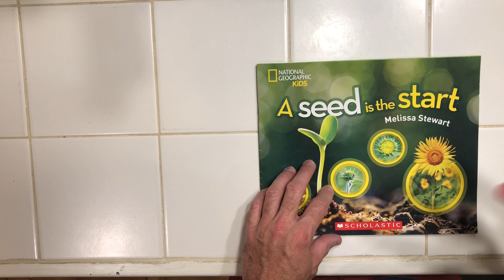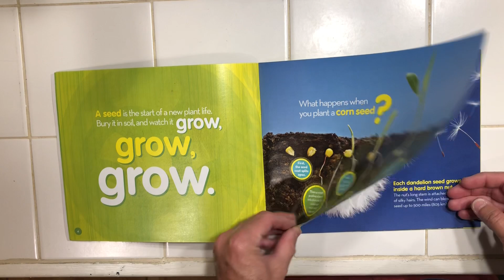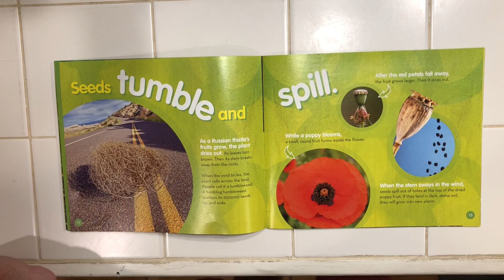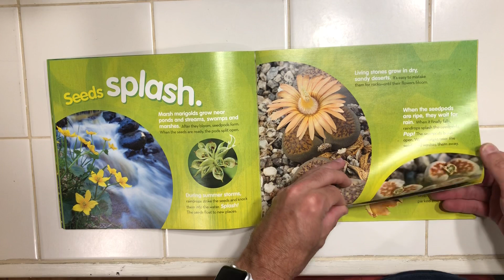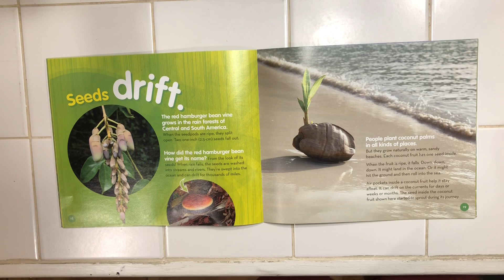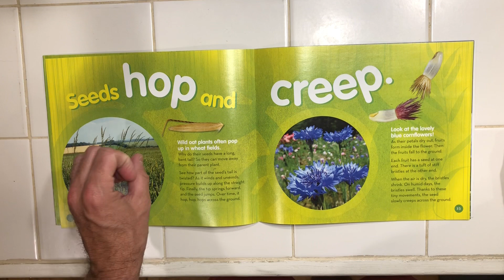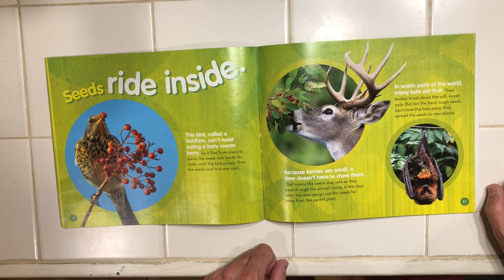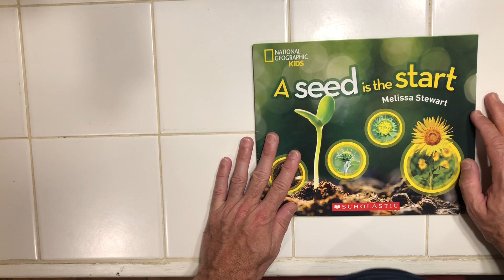A Seed is the Start by Melissa Stewart- read by Mr. Doyle